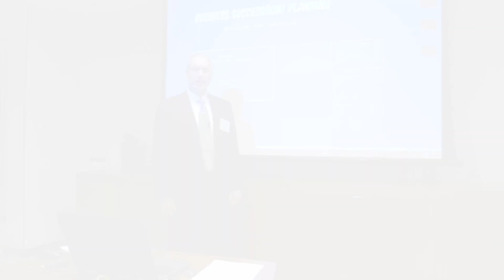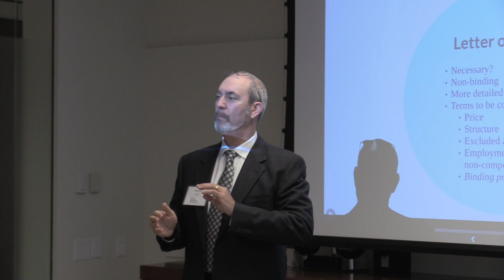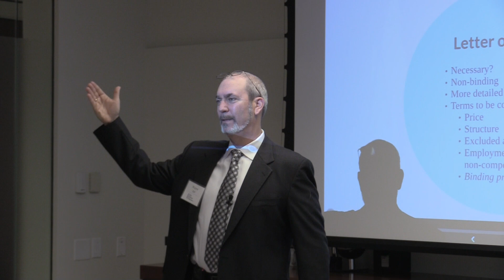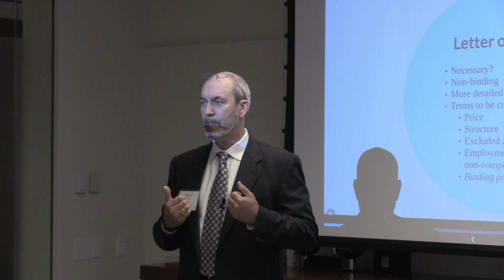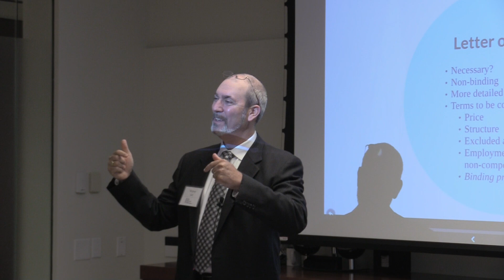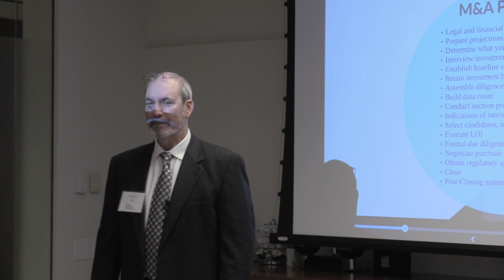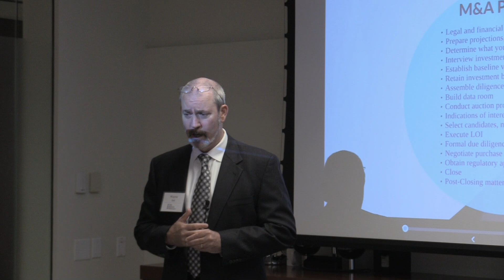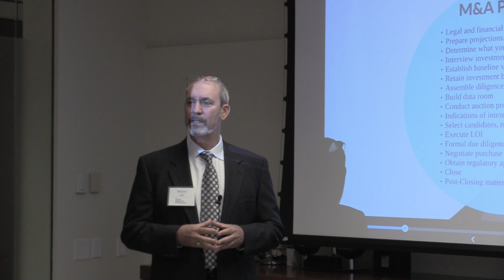Business Succession Planning Episode 5 Part 4/10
Business Succession Planning: Bootcamp for Advisors
Wayne Zell, ESQ.